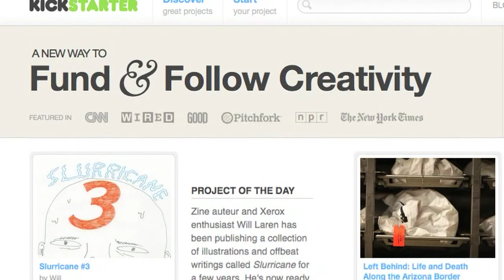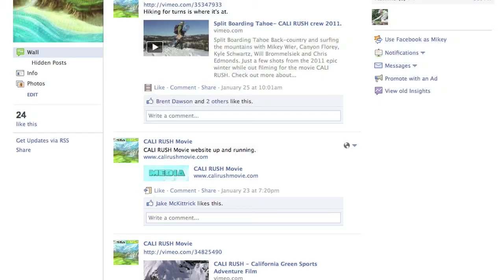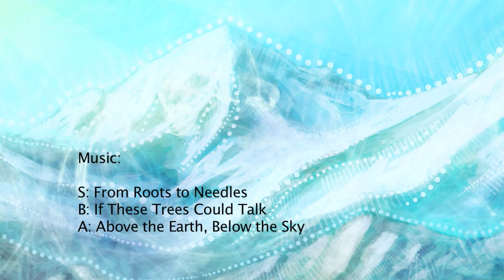Ultimate California Sports Adventure Movie. CALI RUSH on Kickstarter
CALI RUSH is a celebration of California and some of it's most adventurous and talented athletes who are in search of a more harmonious relationship with nature through sports, lifestyle, recreation and environmental technology. Join this modern day tribe of adventurers as they explore some of California's most wild and beautiful places in search of epic conditions and the ultimate Rush. CALI RUSH features all human-powered sports that work in harmony with the flows of nature, don't rely on gasoline and create the least amount of impact. Come along on a multi sport adventure following the changing of the seasons through some of California's last wild places.  This is the CALI RUSH!